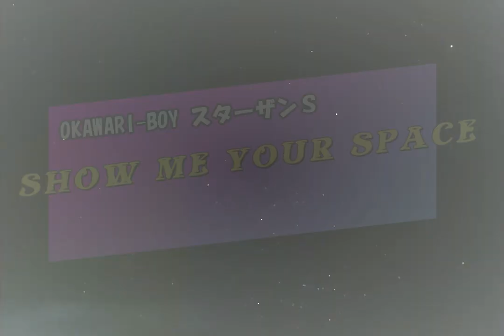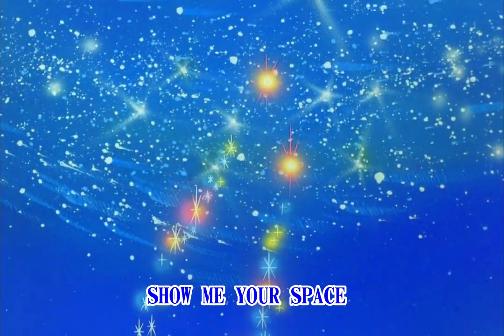【スターザンＳ】SHOW ME YOUR SPACE【オリジナルカラオケ】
1984年放映の「ＯＫＡＷＡＲＩ ＢＯＹ スターザンＳ」の主題歌「ＳＨＯＷ　ＭＥ　ＹＯＵＲ　ＳＰＡＣＥ」のオリジナルカラオケです。

作詞・作曲：古田喜昭
編曲：石田かつのり